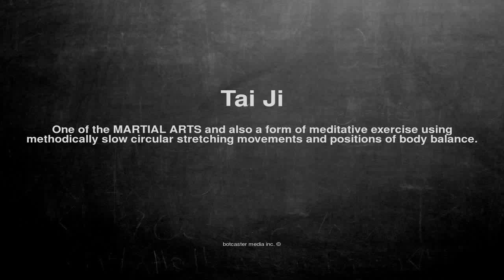Medical vocabulary: What does Tai Ji mean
What does Tai Ji mean in English?